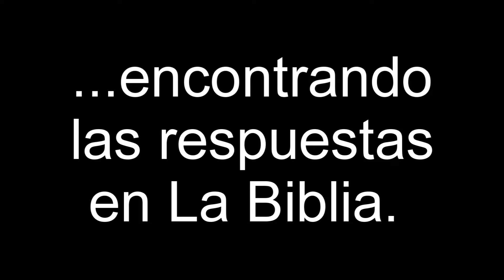Avance del Canal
Este canal ha sido creado con el propósito de dar a otros lo que por gracia hemos recibido. Tratamos de hacer lo mejor que podemos con el poco tiempo y los pocos recursos que tenemos disponibles. Pero si nuestro trabajo ha resultado de su agrado, no olvide darnos "like" y correr la voz. También estamos en facebook.